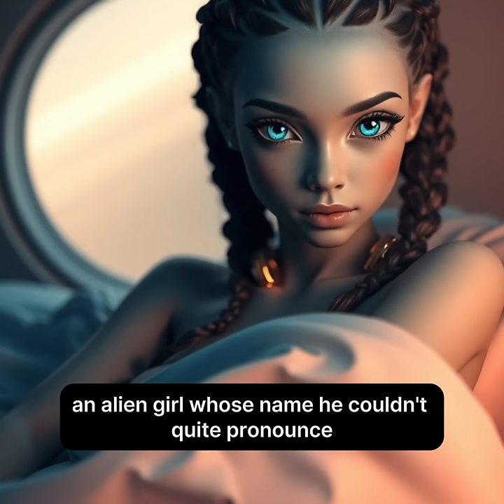Alien Girl Meets Human after Wild Night and Can't Leave From Excitement | HFY | Best Sci-Fi Stories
A computer nerd with a dirty apartment scores a alien girl way out of his league by a long way. original story.

This is PART 1, Click The LINK for PART2

Big Thank You to Members:
Hal Slusher

AI voice over done with: elevenlabs.io, ttsopenai.com